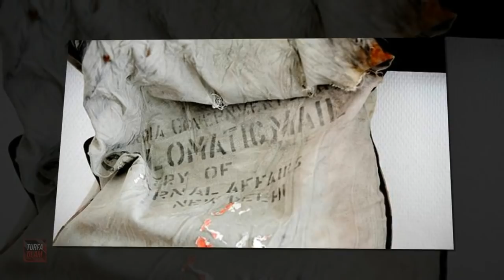АРХЕОЛОГИЯДАГИ КУТИЛМАГАН ТОПИЛМАЛАР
Ассалому алайкум мухтарам Турфа Оламнинг кадрли ва гоибона мухлислари.Мазкур ролигимиз оркали сиз археологик казишмалар натижасида топилган энг нодик ва кимматли саналган топилмалар хакидаги антика маълумотларни тамоша килишингиз мумкин.Мархамат.